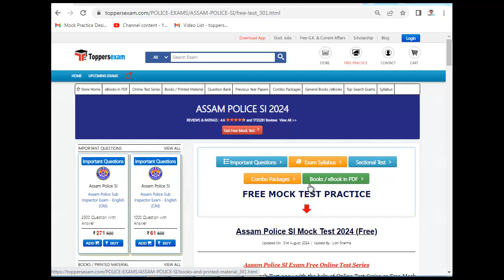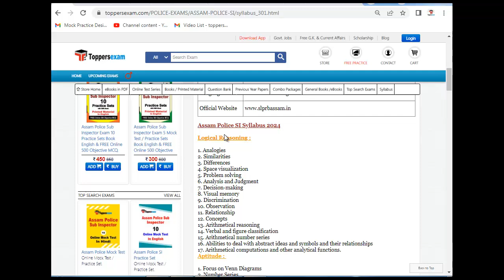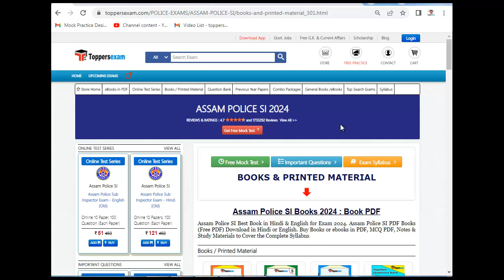ASSAM POLICE SI Update Syllabus 2024, Important Questions, Study Material, Book in PDF